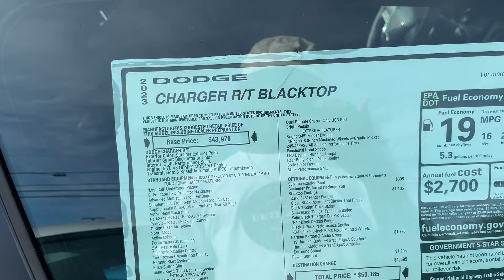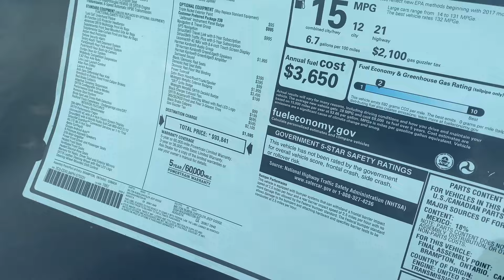I DROVE A HELLCAT JAILBREAK😱hellcat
Follow me on all social media platforms! Instagram: _kavigee / Snapchat: kgeeskii21 / TikTok : kavigee